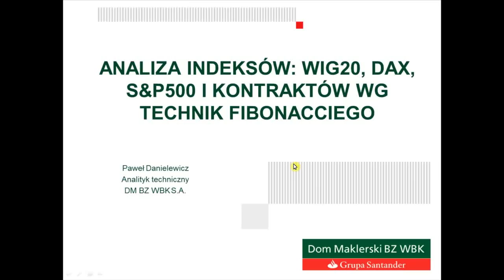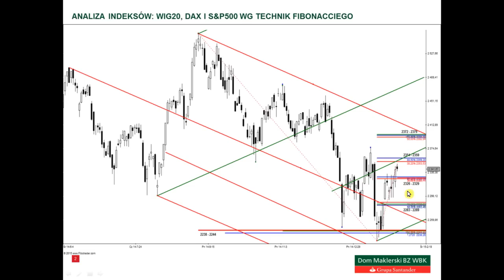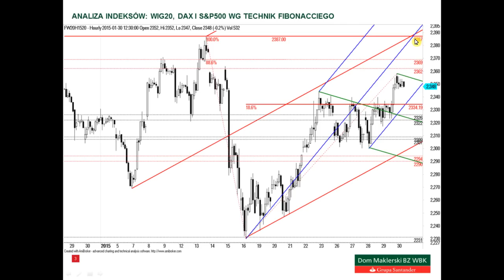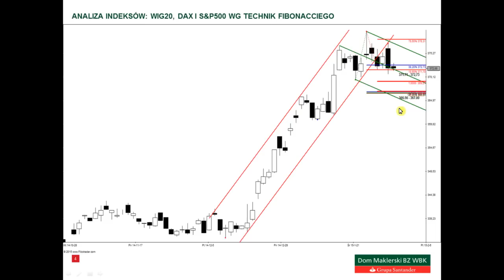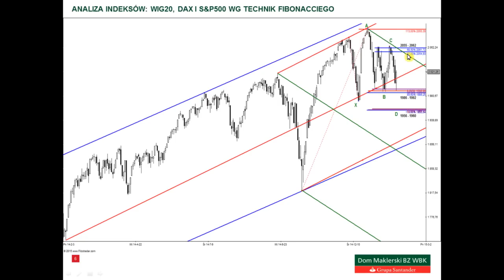Analiza WIG20, DAX i S&P500 - 30.01.2015